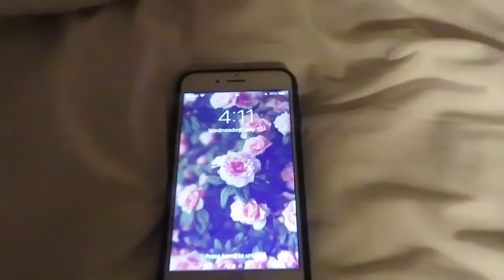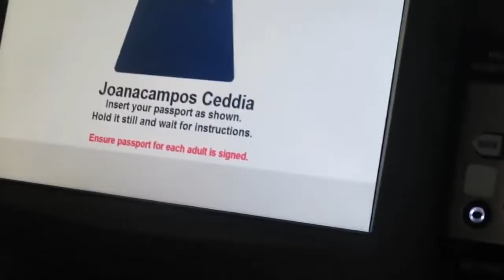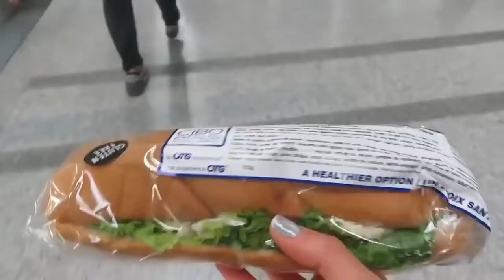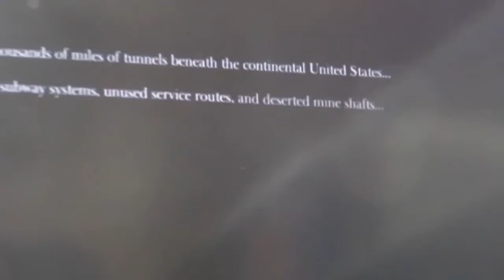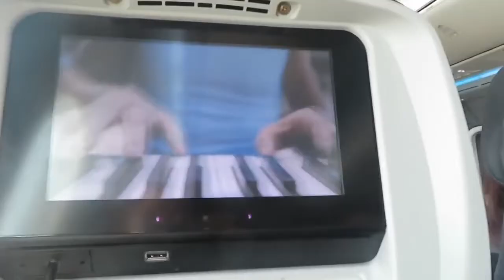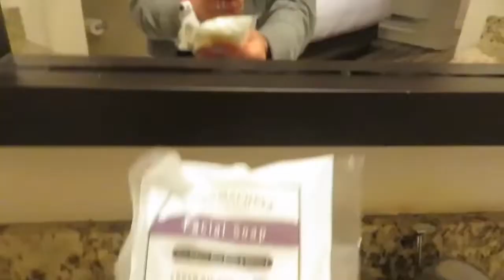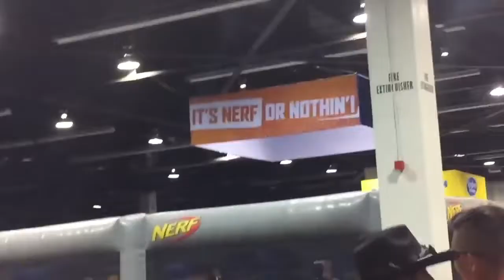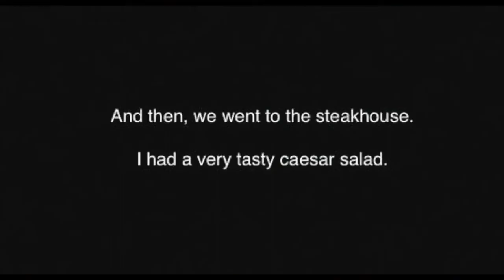Flying to Anaheim on 2 hours of sleep